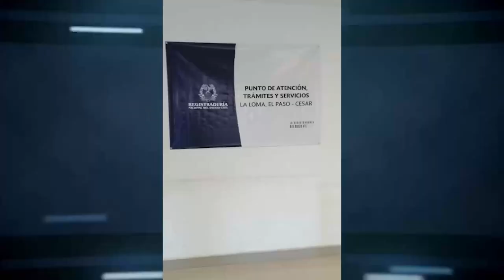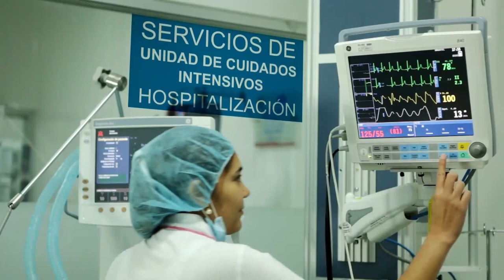INAUGURAN NUEVA SEDE DE LA REGISTRADURÍA EN LA LOMA CESAR